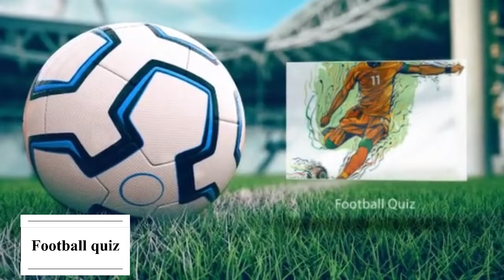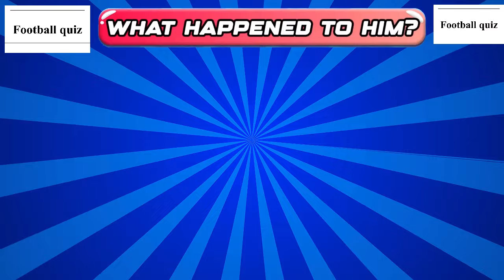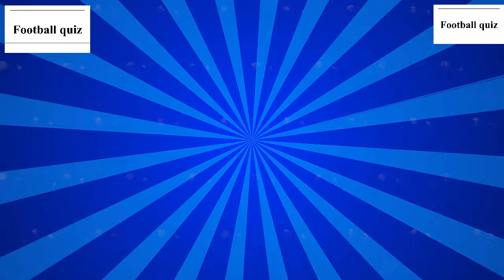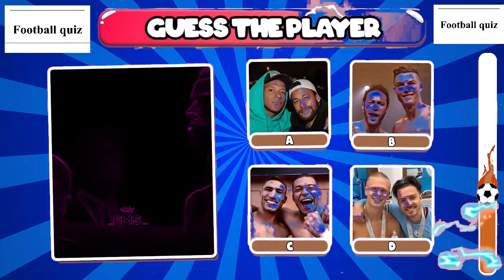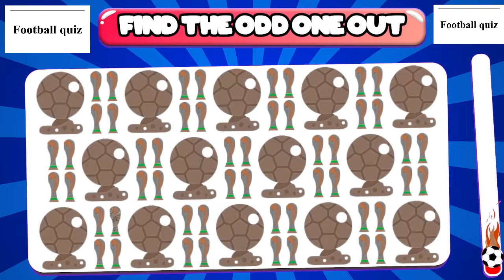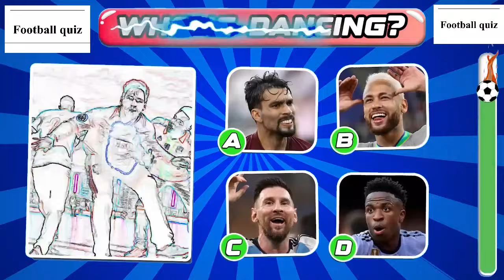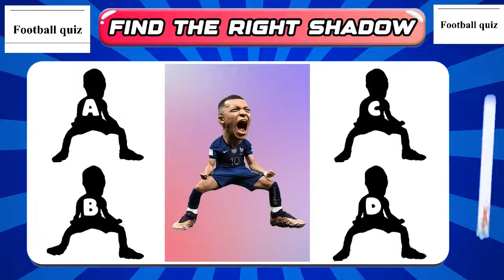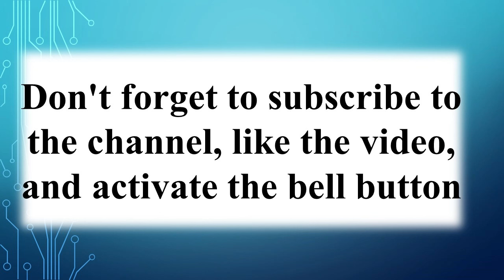Guess Football Player by his INJURY and RED CARD Football Quiz about Messi, Ronaldo, Neymar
Guess the Football Player by His Injury and Red Card: Messi, Ronaldo, Neymar

Welcome to the ultimate football quiz that challenges your knowledge of some of the greatest football players of our time—Lionel Messi, Cristiano Ronaldo, and Neymar Jr. This quiz, "Guess the Football Player by His Injury and Red Card," is designed to test your memory and expertise in the careers of these football legends, focusing on some of the most dramatic and memorable moments they have faced on the pitch.

Quiz Overview:

In this quiz, you will be presented with a series of scenarios involving injuries and red card incidents that have occurred throughout the illustrious careers of Messi, Ronaldo, and Neymar. Your task is to identify the player based on the detailed descriptions of these incidents. Each question will provide clues related to the nature of the injury, the circumstances leading to the red card, and other contextual hints to help you make the correct guess.

Key Features:

1. **Detailed Scenarios:** Each question includes a well-crafted scenario that describes a significant injury or red card incident. The descriptions are rich in detail, capturing the intensity and drama of the moments.

2. **Player Profiles:** Get to know more about Messi, Ronaldo, and Neymar as each question delves into different aspects of their careers, including the clubs they have played for, key matches, and rivalries.

3. **Historical Context:** The quiz not only tests your knowledge but also provides historical context, helping you understand the impact of these incidents on the players' careers and their teams.

4. **Multiple Choice Format:** For each scenario, you will be given multiple choices to select from. This format ensures that even if you are not sure of the answer, you have a chance to guess correctly and learn more about the players.

5. **Educational and Fun:** This quiz is both educational and entertaining, perfect for football enthusiasts who want to deepen their understanding of the game and the experiences of their favorite players.

Example Questions:

1. Question: "This player suffered a severe ankle injury during a high-stakes match against a top rival team. The injury kept him off the pitch for several months, affecting his team's performance in the league. Who is this player?"

   - A. Lionel Messi
   - B. Cristiano Ronaldo
   - C. Neymar Jr.

2. Question: "In a heated Champions League match, this player received a controversial red card for a clash with an opposing defender. The incident sparked widespread debate and became a talking point for weeks. Who is this player?"

   - A. Lionel Messi
   - B. Cristiano Ronaldo
   - C. Neymar Jr.

Who Should Play:

- Football Fans: Whether you are a casual fan or a hardcore football enthusiast, this quiz is perfect for anyone who loves the beautiful game and wants to test their knowledge of some of its biggest stars.

- Sports Trivia Buffs: If you enjoy sports trivia and love challenging your friends with interesting facts and scenarios, this quiz is a must-try.

- Supporters of Messi, Ronaldo, and Neymar: Fans of these three football icons will especially enjoy recalling some of the most memorable and defining moments of their careers.

Conclusion:

"Guess the Football Player by His Injury and Red Card: Messi, Ronaldo, Neymar" is more than just a quiz—it's a journey through the highs and lows of three of football's greatest players. Sharpen your memory, challenge your friends, and see how well you know the dramatic careers of Messi, Ronaldo, and Neymar. Play now and find out if you can recognize these football legends from the moments that tested their resilience and sportsmanship the most!